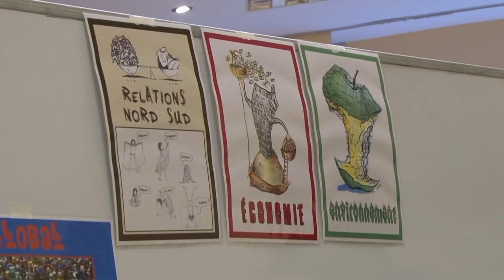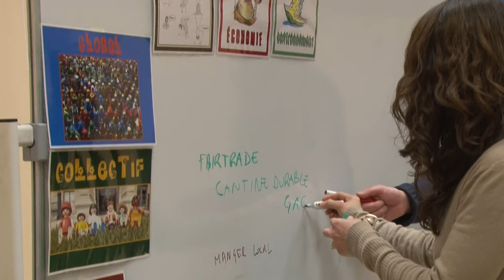Formation Co-équipez-vous, détails